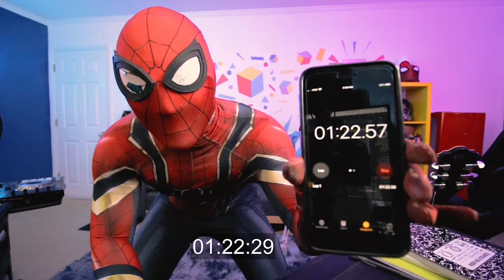Spider-Man Suit Up Challenge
bet you can't beat my spidey speed-run time.

Spider-Man: No Way Home is an upcoming American superhero film based on the Marvel Comics character Spider-Man, co-produced by Columbia Pictures and Marvel Studios, and distributed by Sony Pictures Releasing. It is intended to be the sequel to Spider-Man: Homecoming (2017) and Spider-Man: Far From Home (2019), and the 27th film in the Marvel Cinematic Universe (MCU). The film is directed by Jon Watts, written by Chris McKenna and Erik Sommers, and stars Tom Holland as Peter Parker / Spider-Man, alongside Zendaya, Benedict Cumberbatch, Jacob Batalon, Jon Favreau, Marisa Tomei, J. B. Smoove, Benedict Wong, Alfred Molina, and Jamie Foxx. In the film, Parker asks Dr. Stephen Strange (Cumberbatch) to help make his identity as Spider-Man a secret following its public revelation at the end of Far From Home, which leads to the multiverse breaking open.